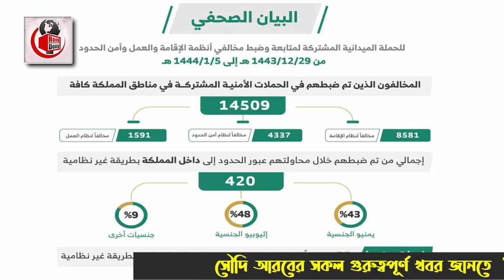সৌদিতে প্রবাসীদের পিছনে উঠে পড়ে লেগেছে পুলিশ -এবার সবচেয়ে বেশি প্রবাসী আটকের খবর দিল সৌদি পুলিশ।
আজকের এবারের খবরের আলোচনায় রয়েছে সৌদিতে প্রবাসীদের পিছনে উঠে পড়ে লেগেছে পুলিশ -এবার সবচেয়ে বেশি প্রবাসী আটকের খবর দিল সৌদি পুলিশ  সেই বিষয় নিয়ে  বিস্তারিত । পুরো ভিডিওটি দেখে বিস্তারিত জেনে নেবার অনুরোধ থাকলো।